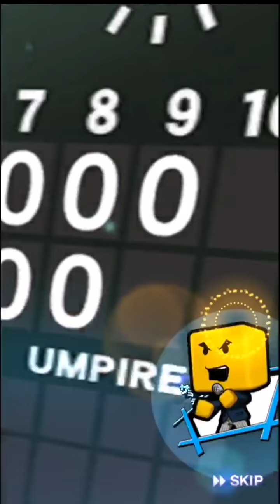【プロスピA】ミキサーで大暴走・・・諦めの悪い男の結末は・・・？？【プロ野球スピリッツA】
遂にミキサーが解禁！
欲しい選手をGETするために選手を消費しまくってしまう・・・

このチャンネルは遊人が
やりたい！
おもしろいと思ったことを投稿していくチャンネルです！
人生一度きり
みなさんに楽しんで貰える
チャンネルを目指して頑張ります！！！